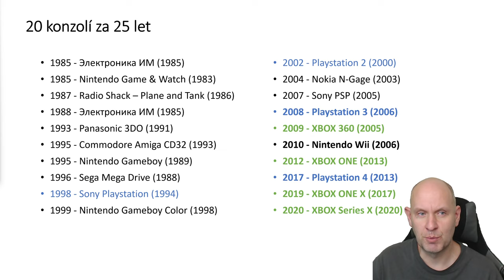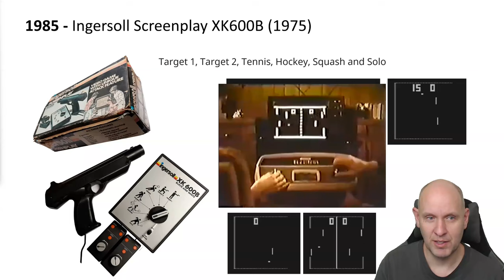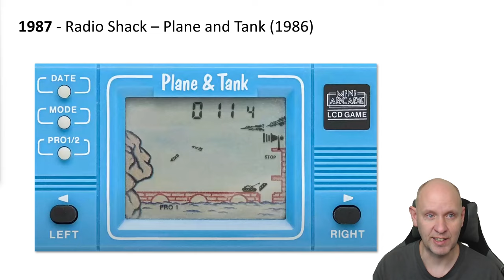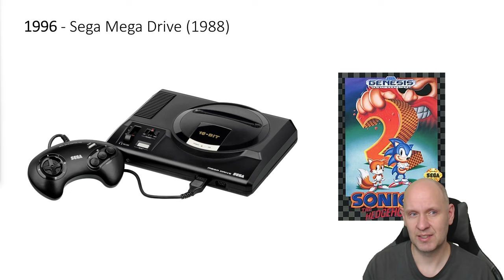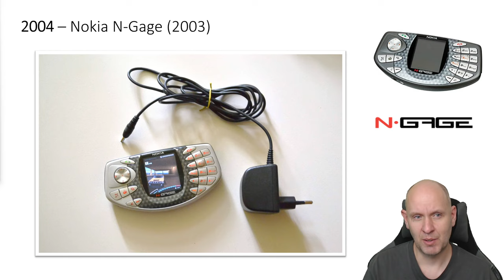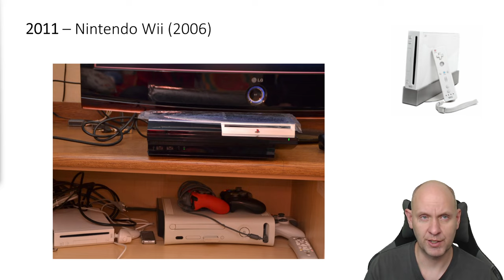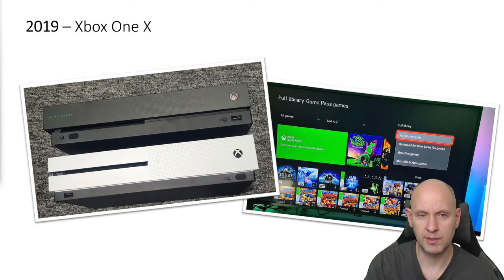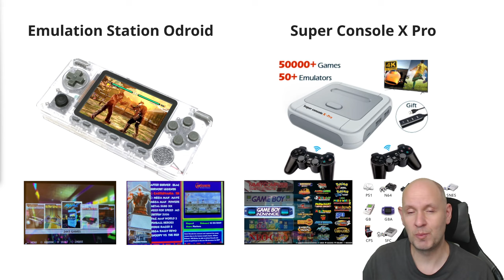20 konzolí za 25 let (seriál Návraty do minulosti)